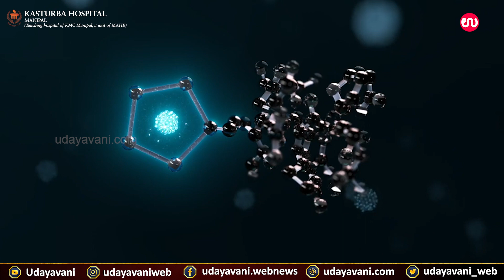ಏನಿದು ನ್ಯೂಕ್ಲಿಯರ್ ಮೆಡಿಸಿನ್ | Nuclear Medicine | Episode 13 | Udayavani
ಏನಿದು ನ್ಯೂಕ್ಲಿಯರ್ ಮೆಡಿಸಿನ್

For more..